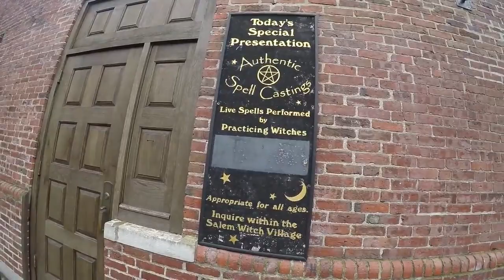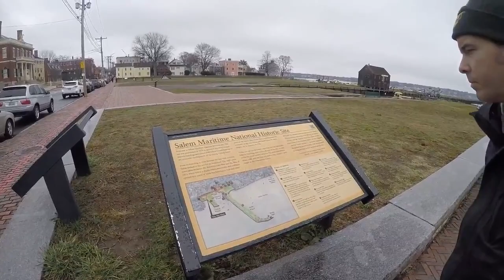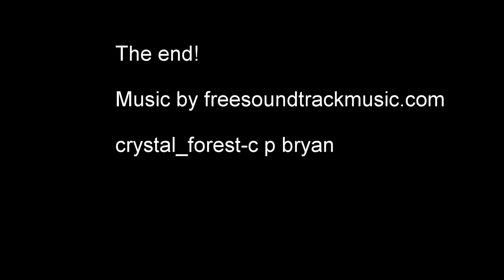New York and Boston Dec 2016 Part 2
After New York came a jaunt to Boston (and onwards) in 2016